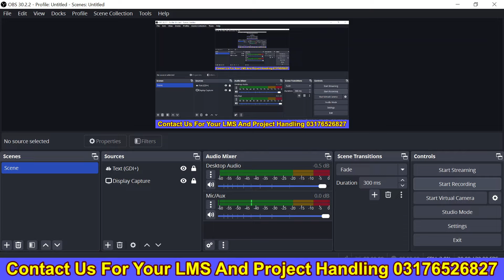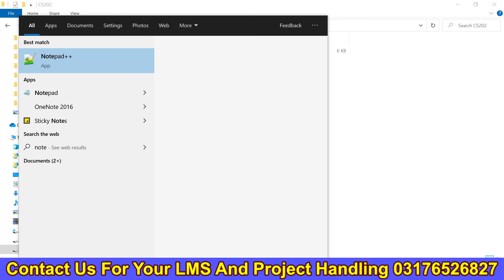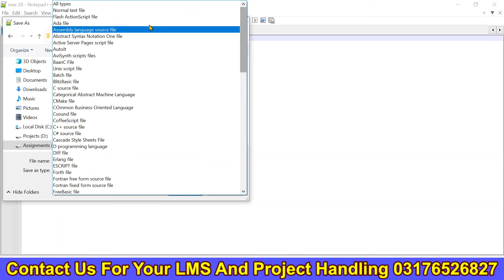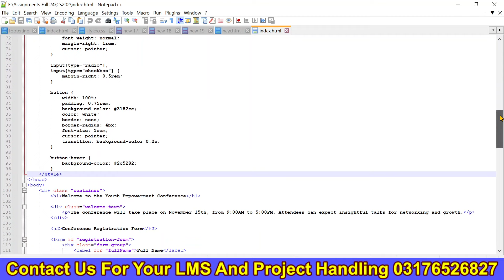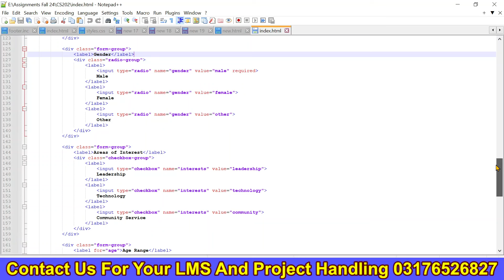CS202 Assignment 1 100% Correct Solution Fall 2024 BY VUBWN